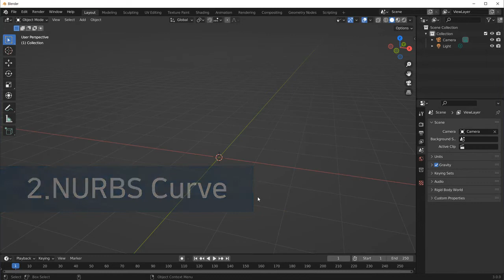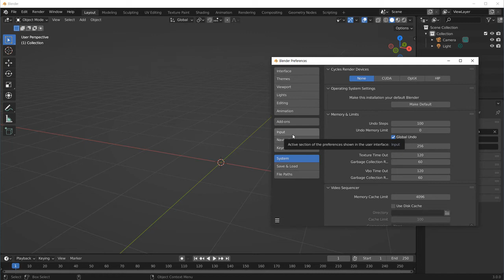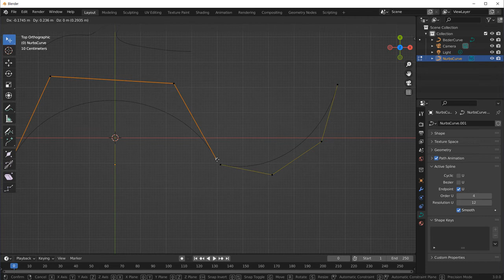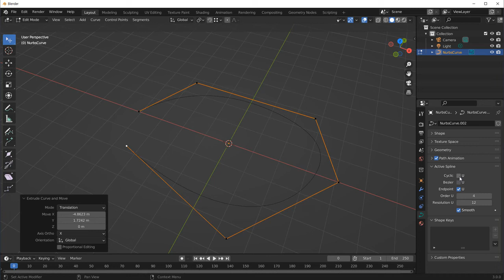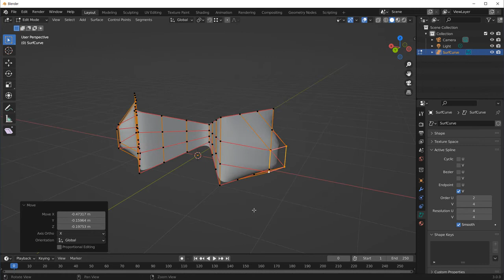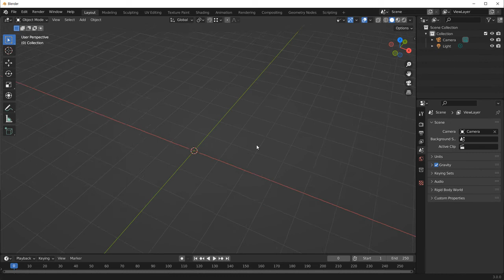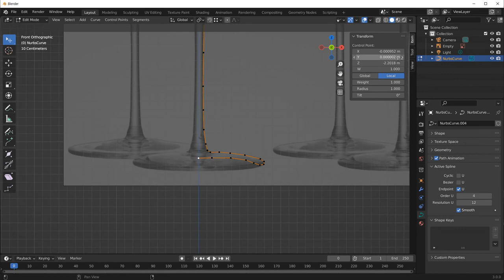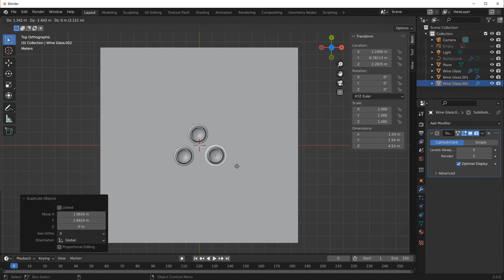Blender블렌더 3.0 3D 그래픽의 입문 Part.2 Modeling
안녕하세요.

▶강좌명
[HD]Blender(블렌더) 3.0 3D 그래픽의 입문 Part.2 Modeling

이용가능 매체: pc, mobile

※강의 특징※
▶ 강의 차시: 22강
▶ 교안자료: 제공(PC에서 다운로드 가능)

▶강의목차 안내
01 Bezier Curve
02 NURBS Curve
03 Curve Geometry
04 Text
05 Simple Deform (1)
06 Simple Deform (2)
07 Displace Deform (1)
08 Displace Deform (2)
09 Solidify & Bevel
10 Boolean & Wireframe
11 Mirror
12 Polygon Normal
13 Scissors Modeling (1)
14 Scissors Modeling (2)
15 Dice Modeling
16 Edge Crease & Bevel Weight
17 Polygon UV (1)
18 Polygon UV (2)
19 Polygon UV (3)
20 UV Unwrap
21 Cylinder & View Projection
22 Using Photoshop & Texture Paint

수강료 확인하기!